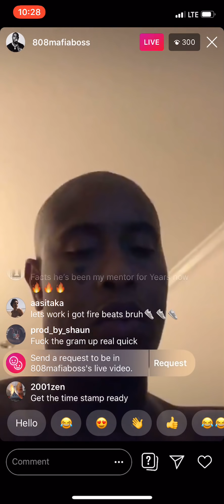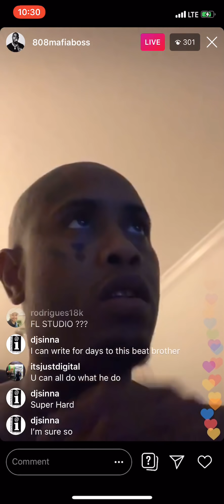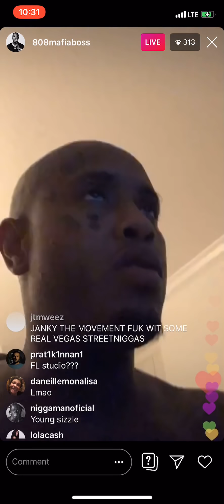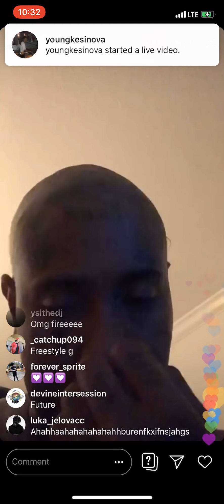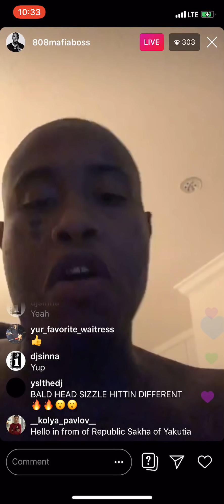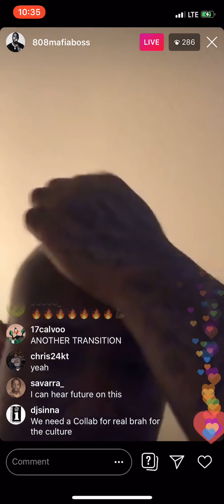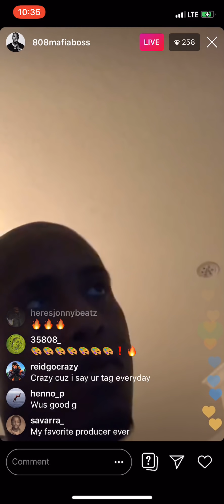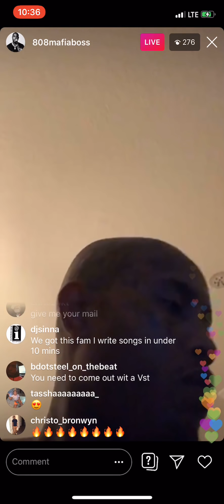Southside plays new beats at the crib🔥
Southside of 808 Mafia plays new beats on Instagram Live.